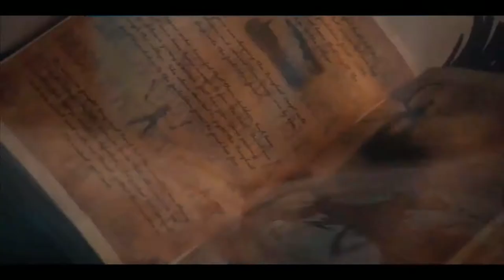Book of Monsters (2018) Horror, Comedy Movie - Trailer [HD]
Six kickass women must fight off a horde of terrifying monsters at an 18th birthday party.
Director: Stewart Sparke
Writer: Paul Butler
Stars: Lyndsey Craine, Michaela Longden, Lizzie Stanton